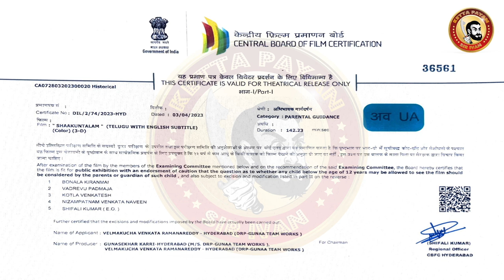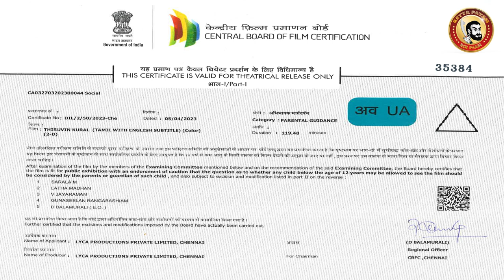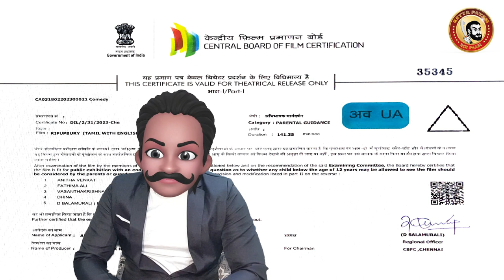Shaakuntalam Deleted Scenes | Shaakuntalam Censor Cuts | Samantha Deleted Scenes | Dil Raju Movie